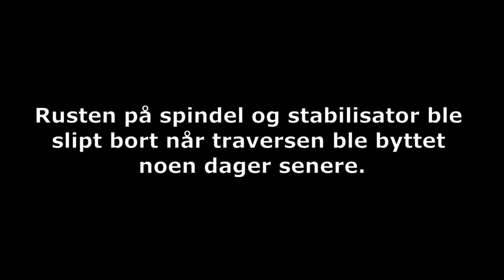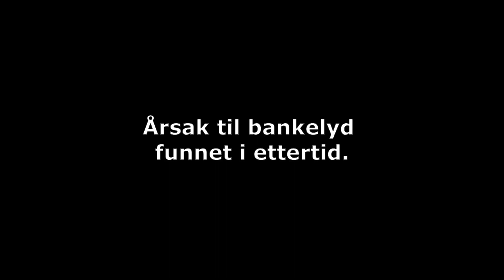05 Subaru Legacy reparasjon Del 3 - Bytter stabstag og stabstagforinger bak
En bankelyd i bakstellet gjør meg gal. Finner jeg årsaken denne gangen mon tro. ?